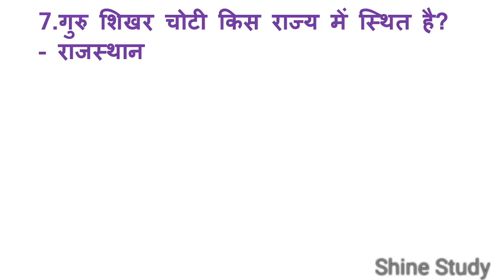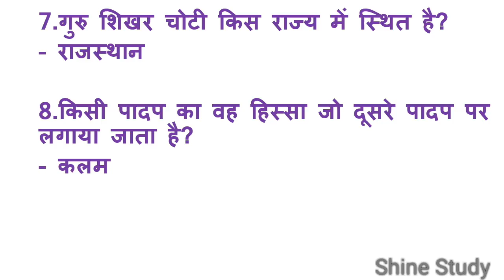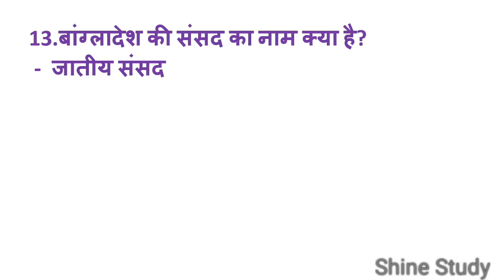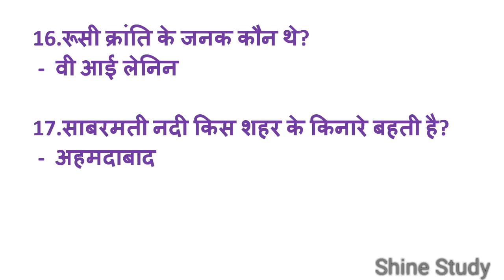2018 IMPORTANT GK QUESTIONS FOR SSC CGL | CHSL | CPO | MTS | RAILWAY | ALP | TECHNICIAN